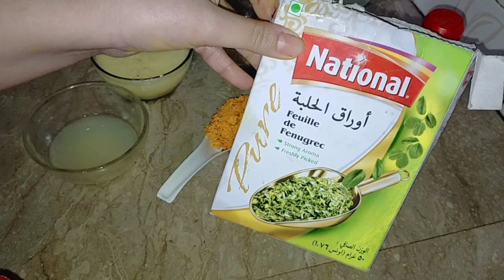Tawa Fish Recipe | Fish Fry | Fish Recipes | Fish Recipe By Maria's Kitchen.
Asalam o Alikum this is Maria Jahangir from Maria’s Kitchen I hope everyone is fine by the grace of Allah Almighty.
If you like my videos please Hit on like button if not Hit dislike I never mind.
In this channel I will share with you Recipes, Vlogs ,Day out and Much more. All videos are totally my own Material according the copyright polices. Today I Am sharing with you A very amazing Recipe of Tawa Fry Fish.
 if you like my video then share it with friends and family.

 Ingredients:
Fish 2kg
Ginger 4 inche
 Garlic 2,3 Whole
Salt to-taste
Blackpaperpowder 1Teaspoon
Cumin powder 1 Tablespoon
Coriander powder 1Tablespoon
Turmaric poweder 1 Tablespoon
Red chilipowder 1 Tablespoon
Lemon juice 3 Tablespoon
Yellow food color 1 pinch
Carom seeds ¼ Teaspoon